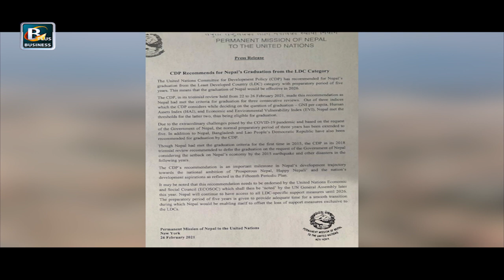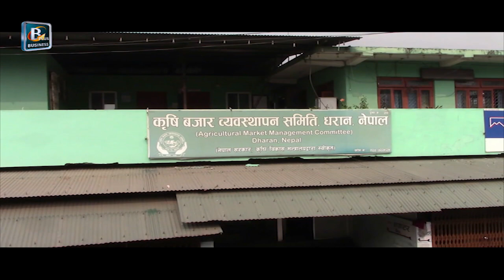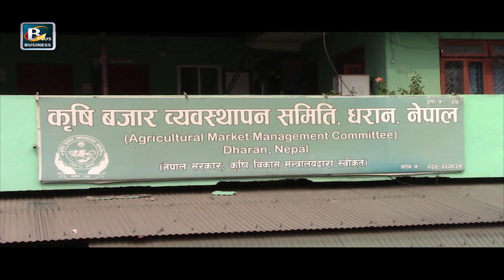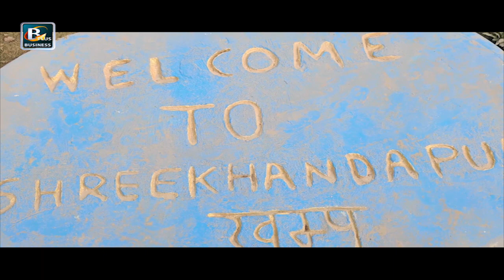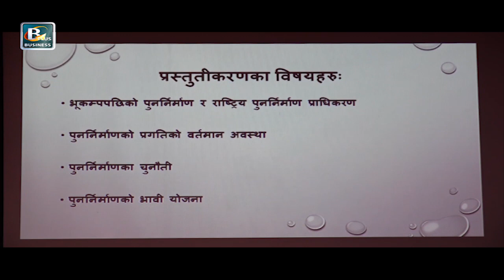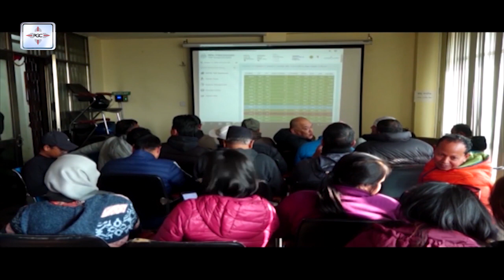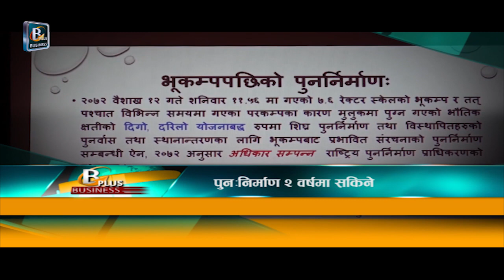फागुन १५ का मुख्य आर्थिक समाचार | Feb 27 Nepal Business News | Today's Business News Nepal